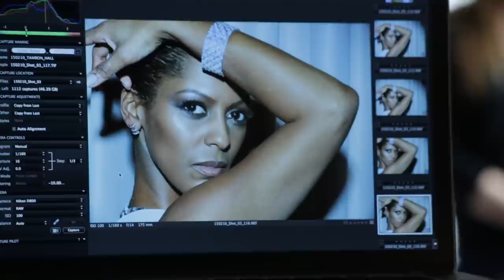Behind the Scenes with Tamron Hall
We had so much fun with our late Spring cover star, Today show coanchor and MSNBC host Tamron Hall!